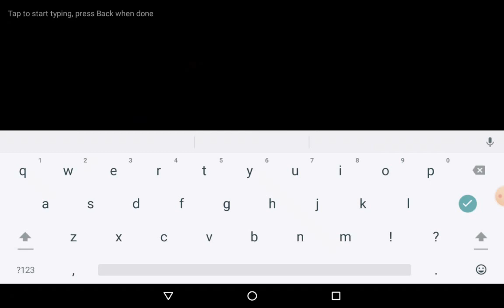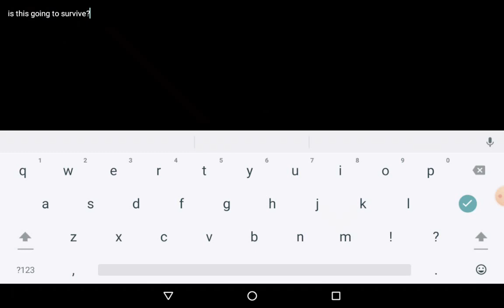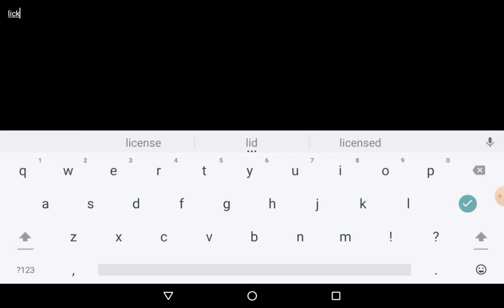can the Bunker survive???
will the Bunker survive with virus lava and more...